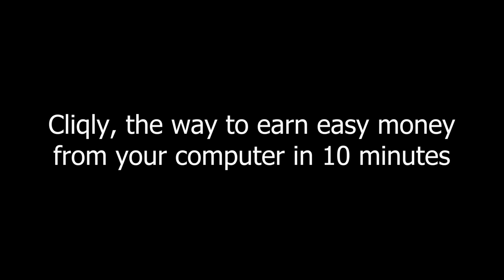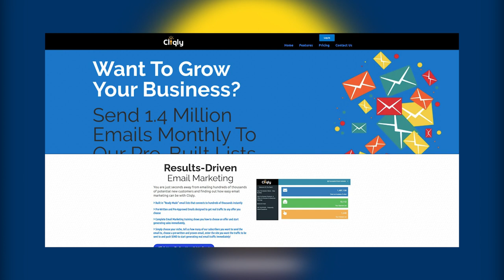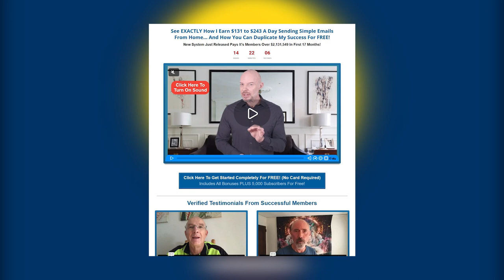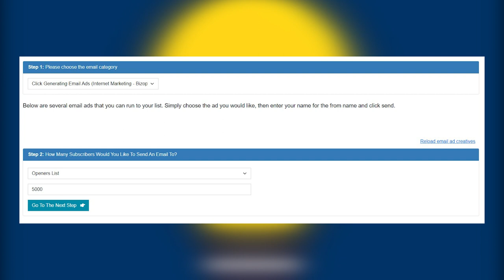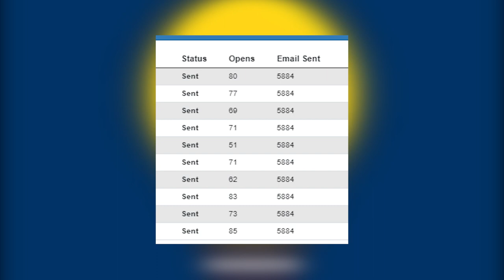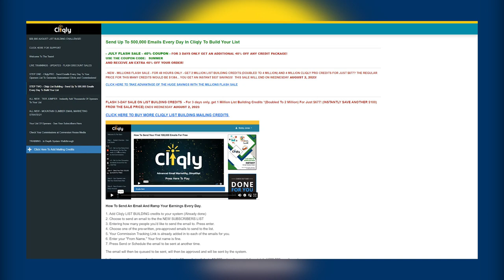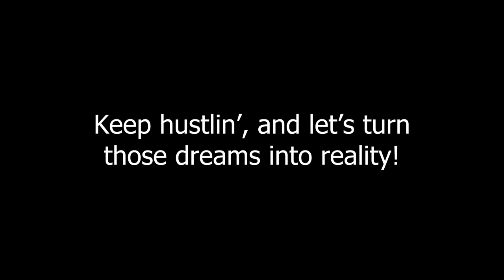CLIQLY to Earn Easy Money from Your Computer in 10 Minutes Daily